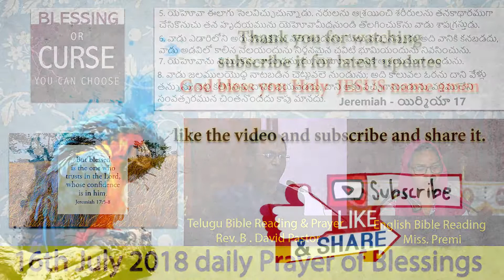16th July 2018 daily Prayer of Blessings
Every Sunday Service : Message by Rev. B David Pastor
11:30 am to 2:pm - Methodist Church, Kurla West, Mumbai.

Direction to  Church

shooting  for share your testimony and messages this free of cost.

Editing and Coverage, video and Photo
skit ,  songs . short film,  documentary ,  wedding,  event,  any...
I charge reasonable .